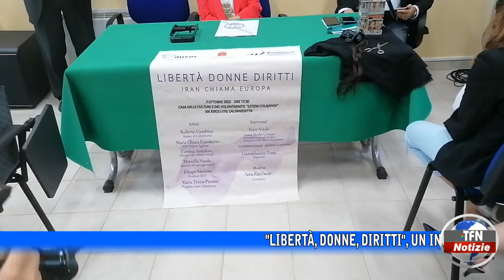"Libertà, donne, diritti"